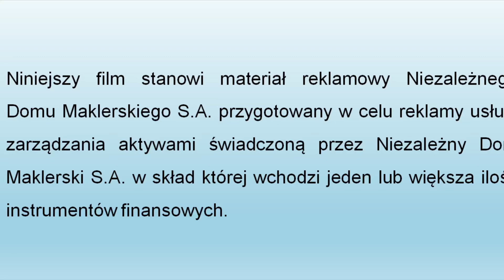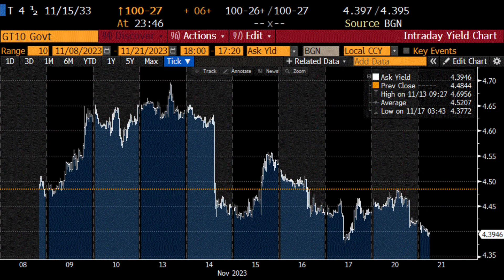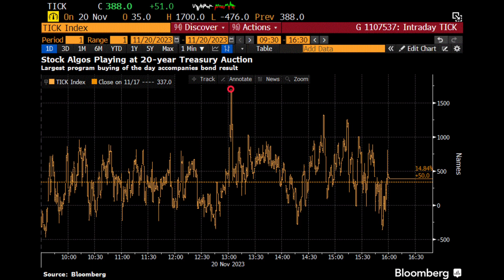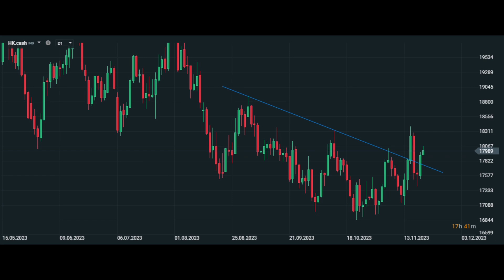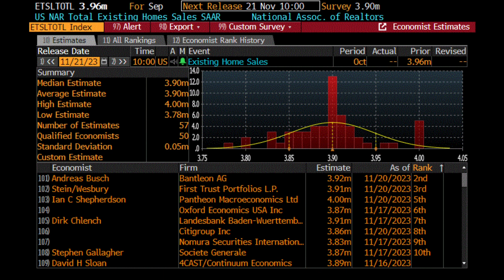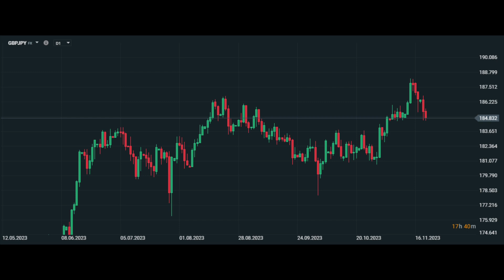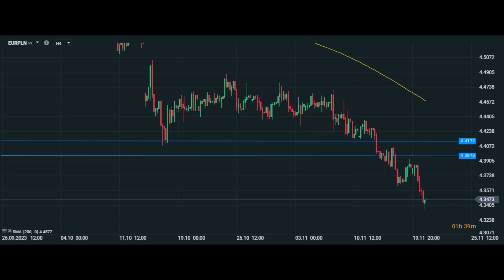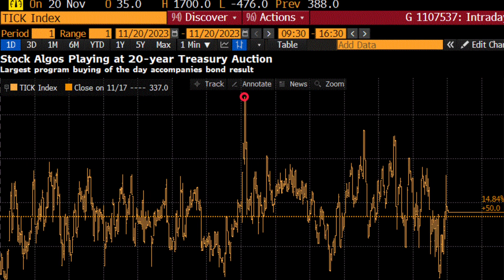😍 Jest Już AKCEPTACJA Dla Tych Cen ! 😍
Jest już AKCEPTACJA dla tych cen ! Warunki dla hossy, udana aukcja obligacji, łatwo sprzedaż obligacje, sukces aukcji obligacji, popyt na rynku obligacji, obligacje co dalej, wzrost cen obligacji, ruch na obligacjach, dolar w listopadzie, giełda w listopadzie, GPW w listopadzie, Bitcoin w listopadzie, przyszłość USD, czy USD spadnie, co dalej z USD, inwestowanie w obligacje, jak zarobić na obligacjach, ile można zarobić na obligacjach. Zapraszam na odcinek.

Spis treści:

0:00 Wstęp
0:50 Jest już AKCEPTACJA dla tych cen
5:25 Rynki światowe
13:20 Polskie aktywa